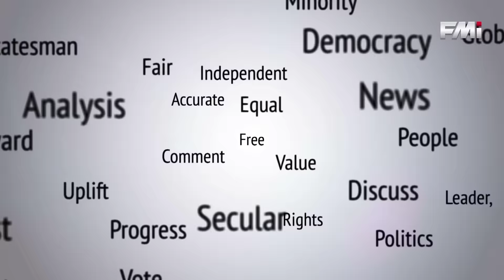84' ਸਿੱਖ ਕਤਲੇਆਮ - ਇਨਸਾਫ ਦੀ ਉਡੀਕ 'ਚ ਹੰਝੂ - FMI Special